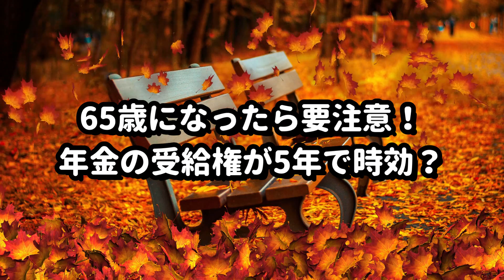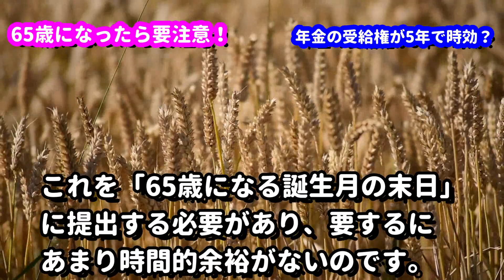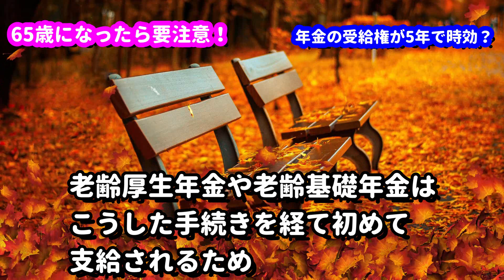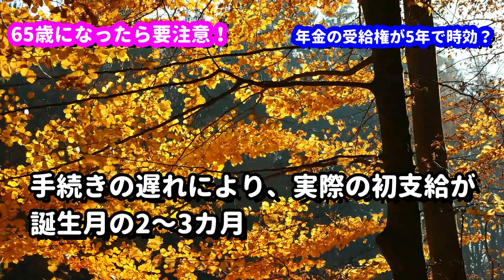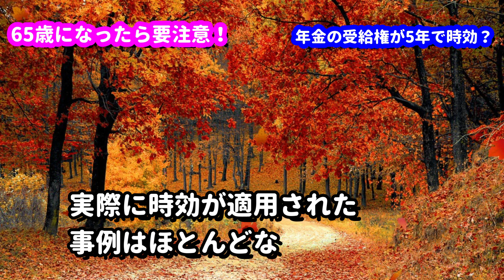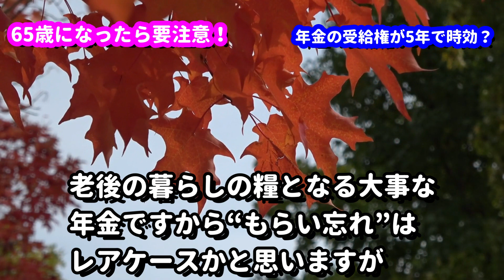【老後】65歳になったら要注意！年金の受給権が5年で時効？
【リンク先】

【解説】

サラリーマンの老齢厚生年金や、専業主婦の妻の老齢基礎年金は、
65歳から受給できます。
では65歳になったら自動的に年金が振り込まれるのかというと、
そう簡単な話ではありません。

老後　65歳以降｢毎月5万円稼ぐ人｣に訪れる幸せ！

老後生活　70歳まで厚生年金に入って仕事をすると年金受給はどうなる！？増額？減額？【知ってよかった雑学】

老後生活　年金65歳からではなく60歳繰り上げ支給がお得なのか！？繰上げ支給のメリットとデメリット【知ってよかった雑学】